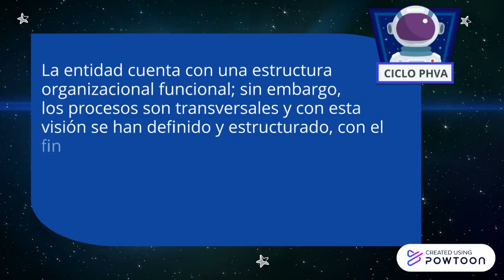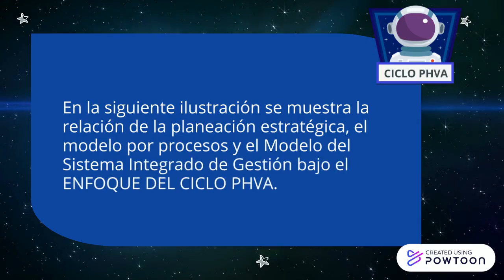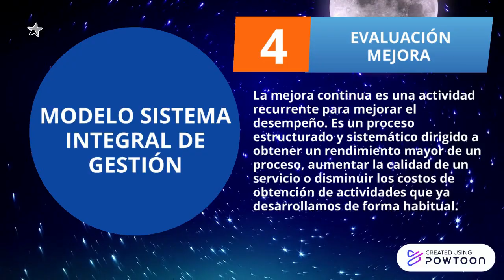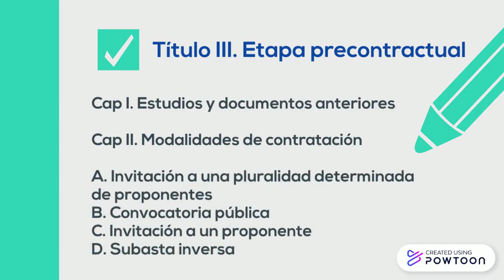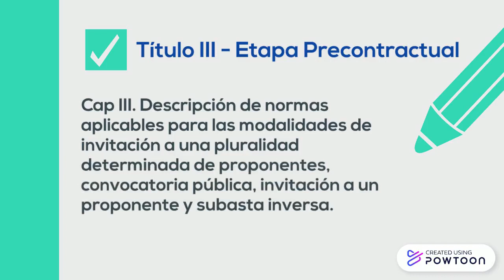PLANETA ÓPTIMUS - MODELO SIG 2